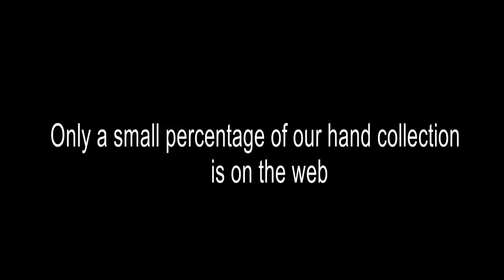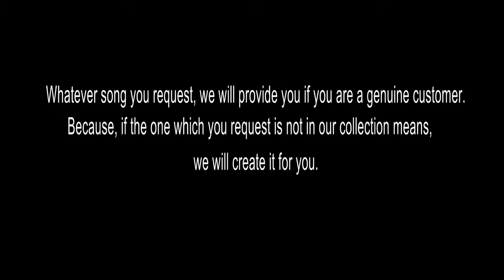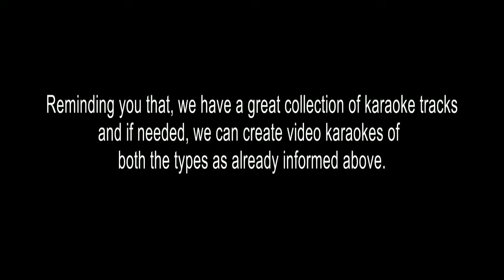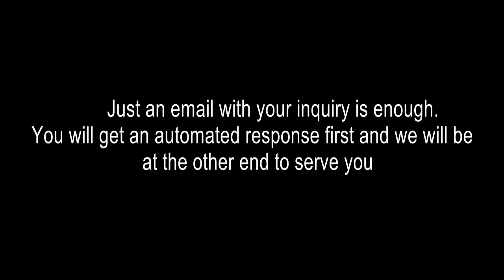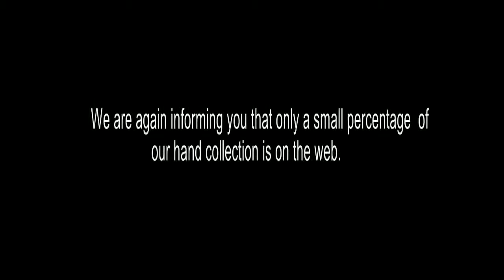CHENDAAMARA CHELULLA KAROAKE ALBUM SONG